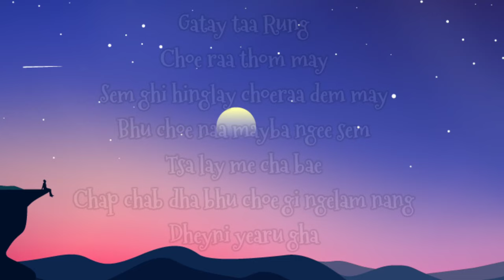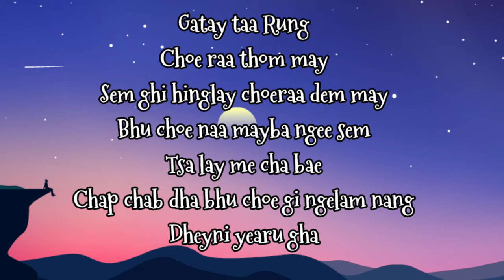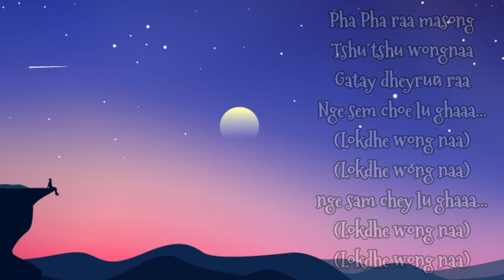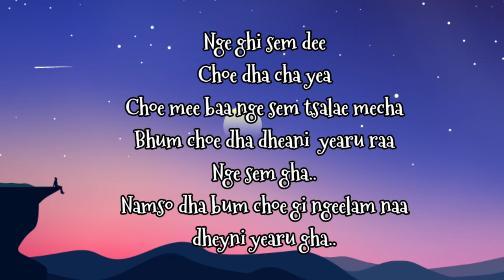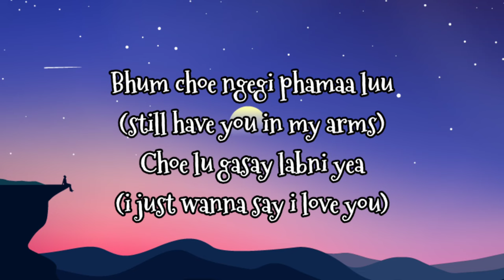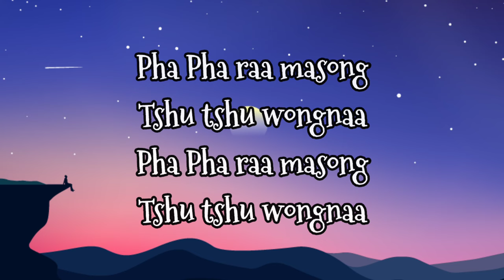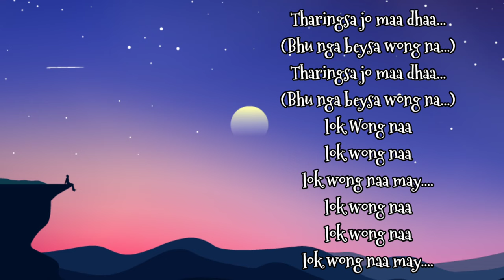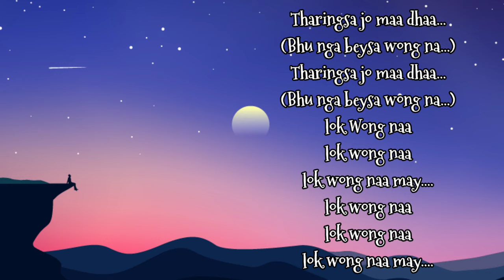Tharingsa Lyric(all time best Bhutanese song)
for encouragement n for motivating me for making more lyric videos with our olden memories with our best old Bhutanese songs, n do comment for suggestion of songs.

Till then enjoy the song and take care n stay safe :)